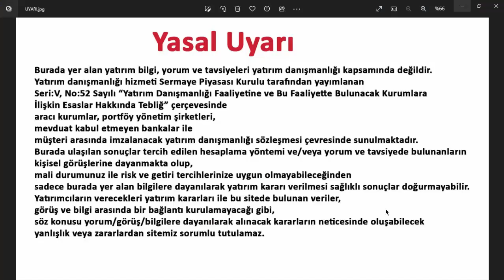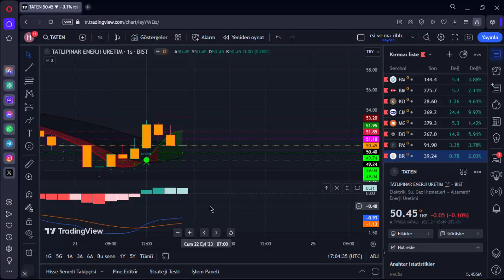TATEN KAOS ORTAMI BİTİYOR MU TATEN HİSSE ANALİZ YORUM